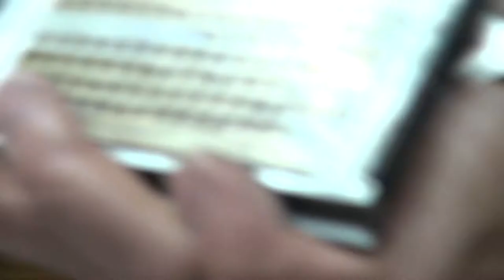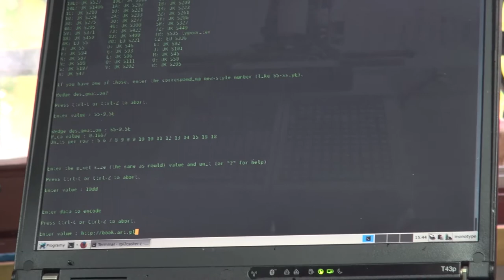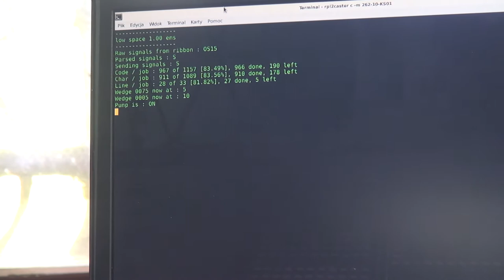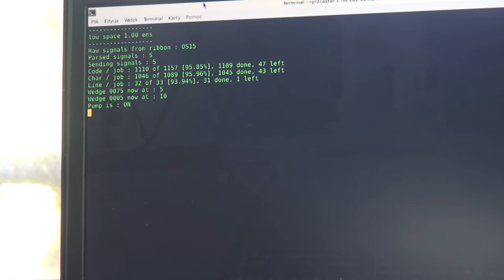Interview with Krzysztof in the Book Art Museum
Krzysztof of the Book Art Museum in Lodz, Poland, hooked up a 19th century machine to a Raspberry Pi. This interview is in Polish. Taken by Alicja Kujawska, an anthropologist and art writer based in the same city. Taken in June 2017.